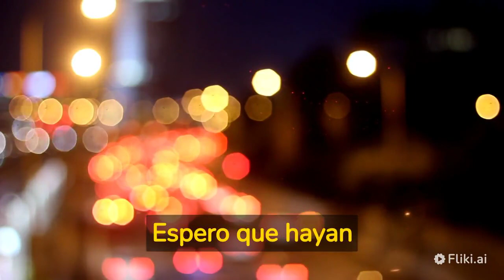¿Sabías que hay una isla en el Pacífico que está llena de gatos?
¡Bienvenidos al canal de YouTube "Que AI"! En este video, le llevamos a conocer una isla única y especial en el Pacífico: la isla de Aoshima, un paraíso lleno de gatos. Descubriremos la historia y las curiosidades de esta isla, su población felina y cómo ha ganado popularidad entre los amantes de los gatos de todo el mundo.
Este video ha sido creado con la ayuda de las inteligencias artificiales de ChatGPT, leonardo.ai y Fliki, quienes nos han ayudado a recopilar y organizar la información para que puedan disfrutar de esta experiencia virtual de manera completa.
También pueden compartir este video con sus amigos y familiares para que puedan disfrutar de esta aventura virtual con nosotros. ¡Nos vemos en el próximo video!